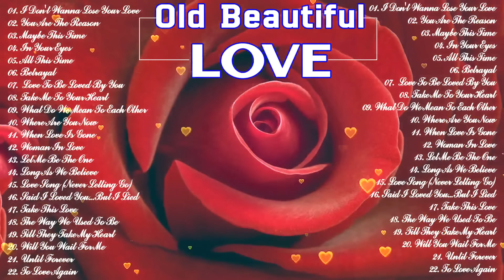Love Songs Of The 70s, 80s, 90s 🌹 Most Old Beautiful Love Songs 70's 80's 90's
[00:00:00]  -  01. I Don't Wanna Lose Your Love
[00:03:14]  -  02. You Are The Reason
[00:07:45]  -  03. Maybe This Time
[00:10:57]  -  04. In Your Eyes
[00:14:00]  -  05. All This Time
[00:17:46]  -  06. Betrayal
[00:23:37]  -  07.  Love To Be Loved By You
[00:27:40]  -  08. Take Me To Your Heart
[00:31:36]  -  09. What Do We Mean To Each Other
[00:36:08]  -  10. Where Are You Now
[00:40:35]  -  11. When Love Is Gone
[00:43:23]  -  12. Woman In Love
[00:47:39]  -  13. Let Me Be The One
[00:53:12]  -  14. Long As We Believe
[00:57:16]  -  15. Love Song (Never Letting Go)
[01:01:07]  -  16. Said I Loved You...But I Lied
[01:06:15]  -  17. Take This Love
[01:10:30]  -  18. The Way We Used To Be
[01:13:45]  -  19. Till They Take My Heart
[01:18:04]  -  20. Will You Wait For Me
[01:21:56]  -  21. Until Forever
[01:25:56]  -  22. To Love Again